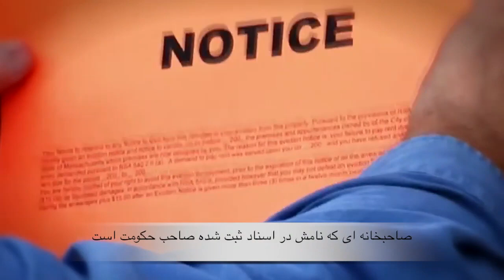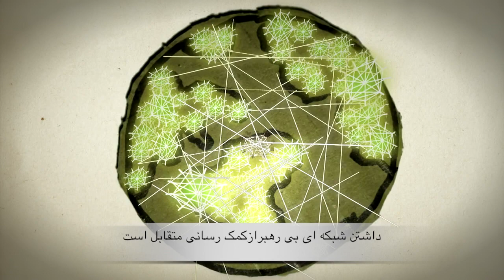to change everything Persian Subtitle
To Change Everything: An Anarchist Appeal
دگر گون کردن همه چیز: یک فراخوان آنارشیست
اگر می توانستید هر چیزی را دگرگون سازید. چه چیزی را دگرگون می کردید؟ آیا برای باقی عمرتان به تعطیلات میرفتید؟ آیا جلوی تاثیر  سوخت های فسیلی بر گرمایش زمین را میگرفتید؟ بی شک هیچ چیز غیر واقعی تر از این نیست  از اینکه همه چیز را همینجور که هست بگذاریم ولی انتظار نتیجه ای دیگر را داشته باشیم.

همین تلاش های تجاری و احساسی  شخصی هر یک از ما آینه ای بر اوضاع وخیم جهان است.شاید بتوانیم تمام روز در خانه بنشینیم و بخواهیم این آتش را فرو نشانیم در حالی که همه آنها از یک  جا منشا می گیرند.هیچ راه حل جدا و سر راستی وجود ندارد.ما باید همه چیز را از نو و بر اساس منطقی نو  باز سازی کنیم.